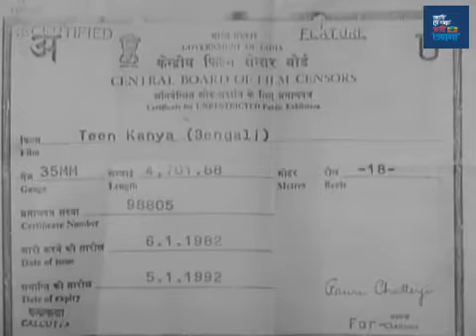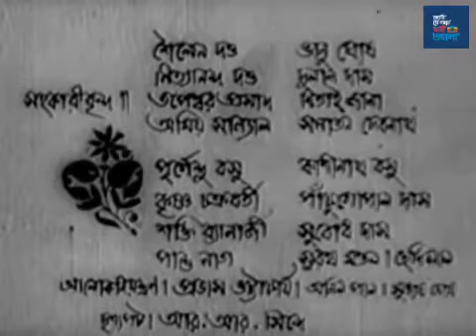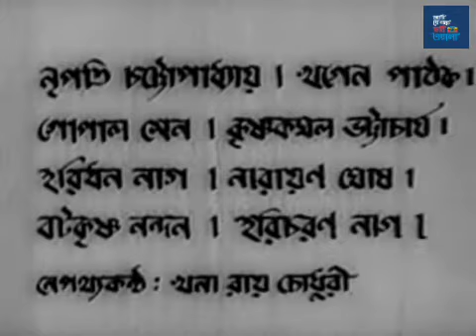Teen Kanya (1961) তিন কন্যা Bengali Movie by Satyajit Ray Part- I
Teen Kanya is a 1961 Indian Bengali anthology film directed by Satyajit Ray, and based upon short stories by Rabindranath Tagore. The title means "Three Girls", and the film's original Indian release contained three stories. However, the international release of the film contained only two stories, missing the second ("Monihara: The Lost Jewels"). This version was released on VHS in 1997 under the title Two Daughters. However, there are now DVD versions available that contain all three films. The Academy Film Archive preserved the international version of Teen Kanya in 1996.